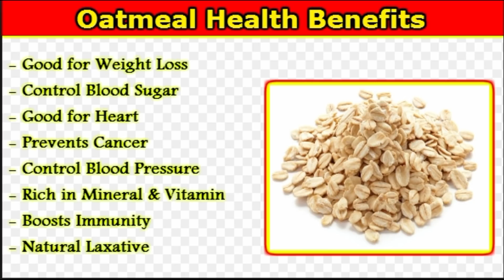3 Overnight oatmeal for Weight loss|Lose 1kg in a week| Tasty oatmeal recipes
Infant nutrition
Child nutrition
Adult nutrition

3. Tips to reduce post pregnancy belly fat
4. Cloth diapers for babies
5. How to get pregnant with PCOS

10. Cetaphil baby massage oil

BATHING AND SKIN CARE PRODUCTS WE USE FOR ARYA        :
2.Banana tooth brush
3.Orajel toothpaste

9.Baby pillow
10.Nasal aspirator
11.Vicks Air Humidifier

PRODUCTS MADHU USE:
1. Fruit infuser water bottle

Love
Madhu xoxo